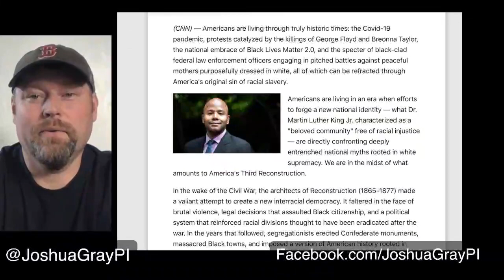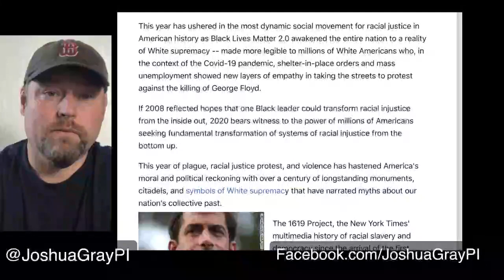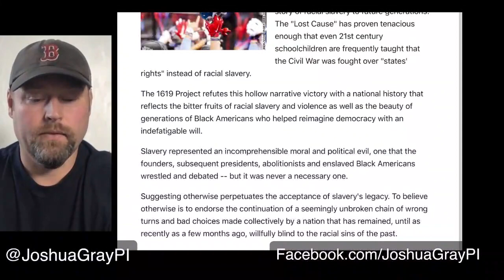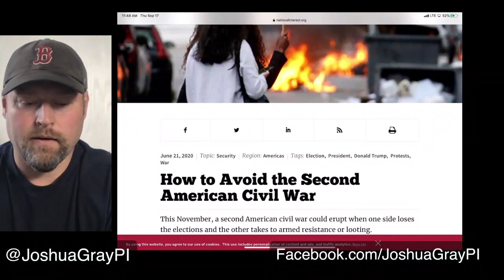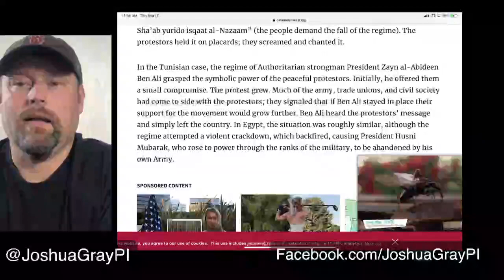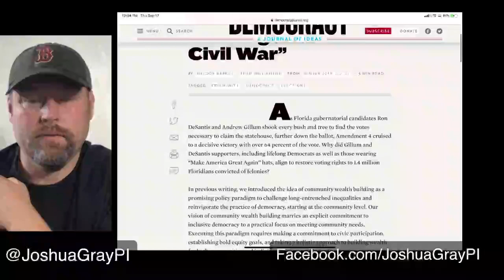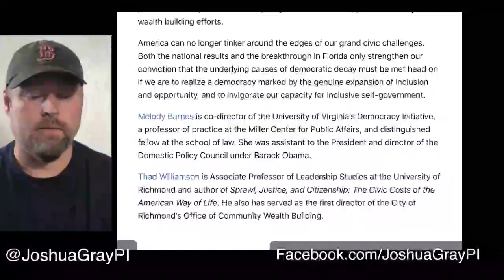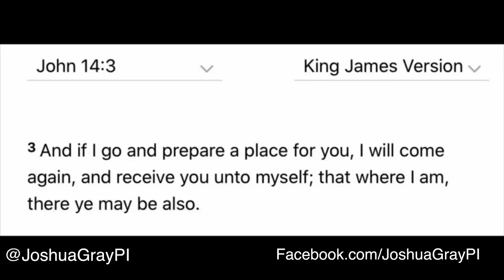Cold Civil War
Experience